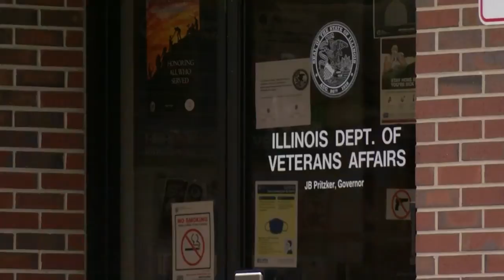State Veterans’ Affairs director resigns after contentious questioning from lawmakers